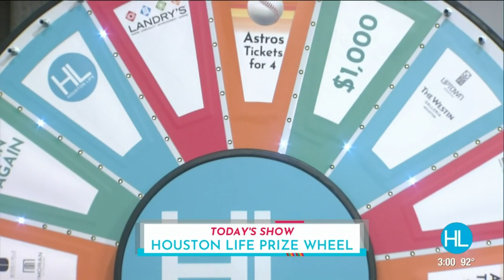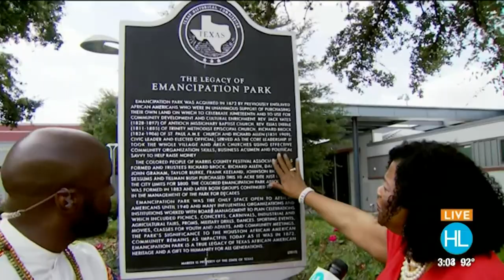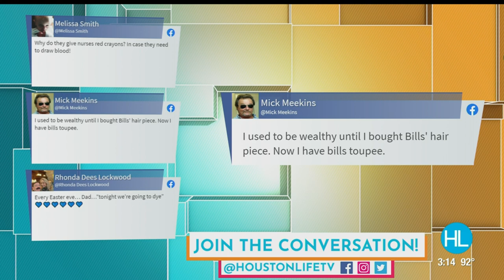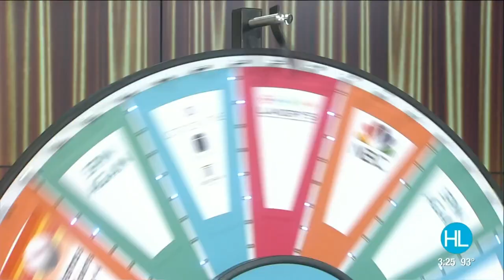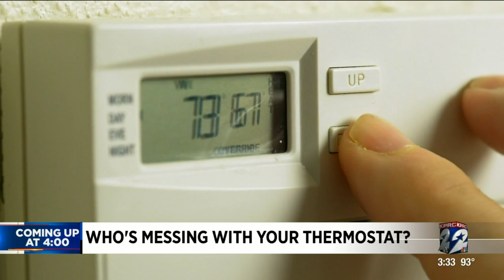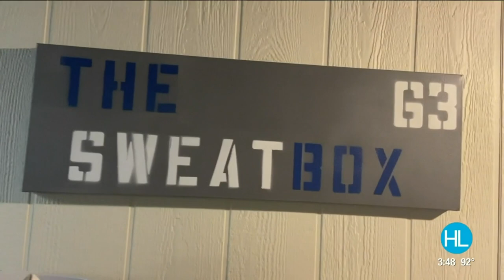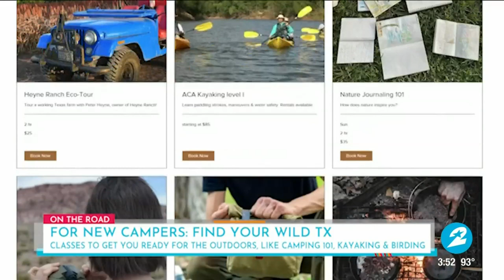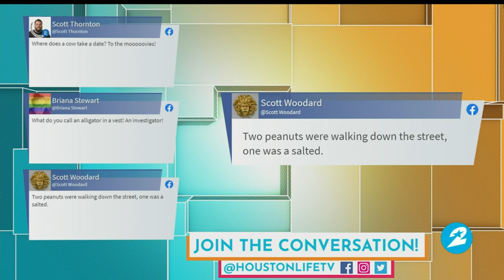HOUSTON LIFE: June 18, 2021